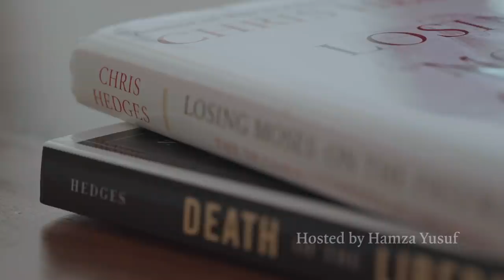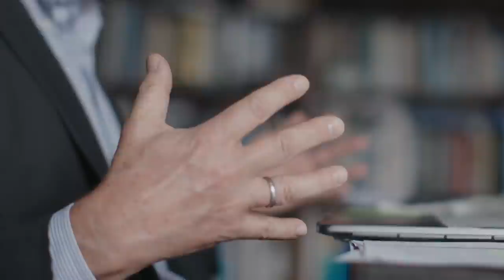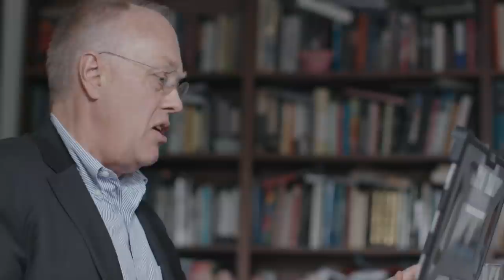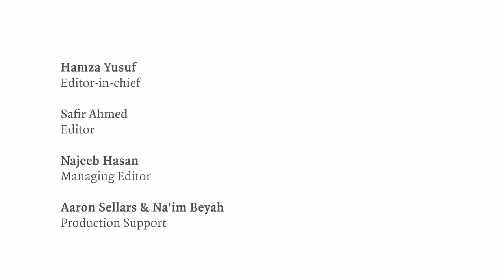Wrath's Consuming Power | Chris Hedges and Hamza Yusuf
Award winning journalist Chris Hedges speaks with Renovatio editor-in-chief Hamza Yusuf on the deadly sin of wrath and the underlying dark forces of American society today.

THE SEVEN DEADLY SINS, A SPECIAL RENOVATIO SERIES HOSTED BY HAMZA YUSUF
Hamza Yusuf converses with scholars, leaders, and writers to explore one of religion's most enduring conceptual frameworks, the Seven Deadly Sins. These compelling conversations shed light on how the sins manifest themselves within us, illustrate their devastating consequences on our culture, and elucidate their corresponding virtues for all of us who struggle with sin.